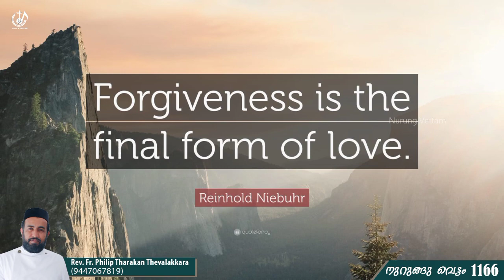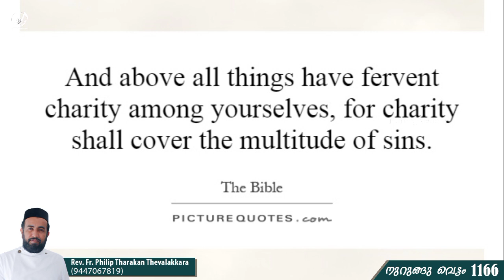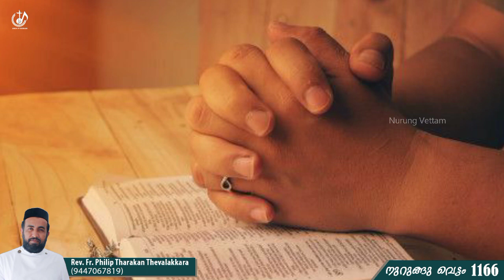കണക്കുകൾ നിർവീര്യമാകുന്ന സ്നേഹം...| നുറുങ്ങു വെട്ടം 1166 | Fr.Philip Tharakan Thevalakkara